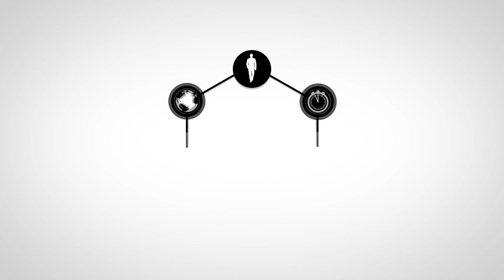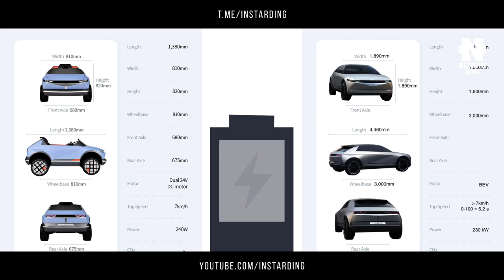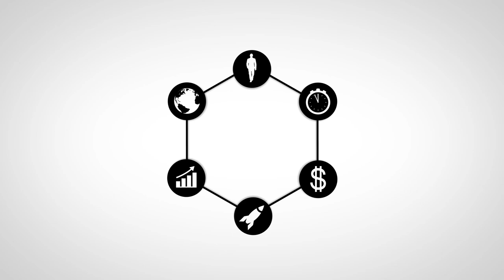Откровения Илона Маска - Каким Будет Правительство Первых Людей на Марсе и Другие Техноновости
👇 Отзывы из закрытого канала!

00:00 - Коротко о главном
00:40 - Правительство первых людей на Марсе
01:53 - KFConsole подогреет вам курочку
03:06 - Ford воплотила в жизнь спорткар Team Fordzilla P1
04:06 - Hyundai случайно опубликовал характеристики IONIQ 5
05:30 - NASA испытало колеса самого маленького планетохода
06:42 - Подпишись на канал!